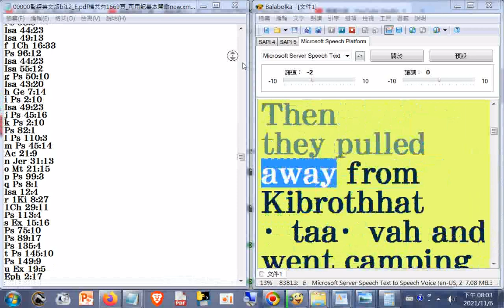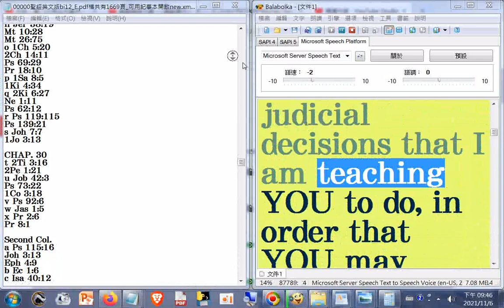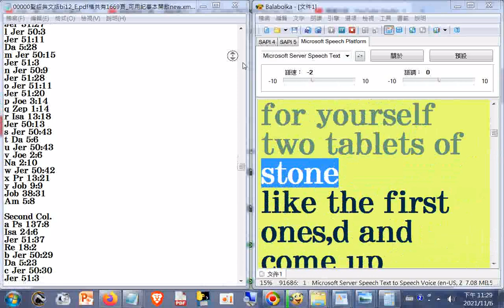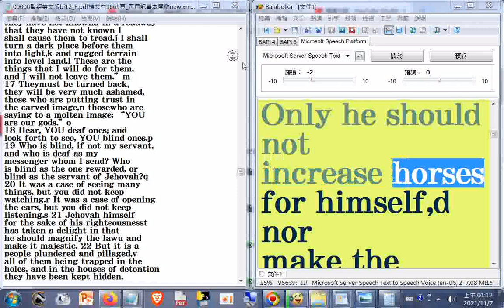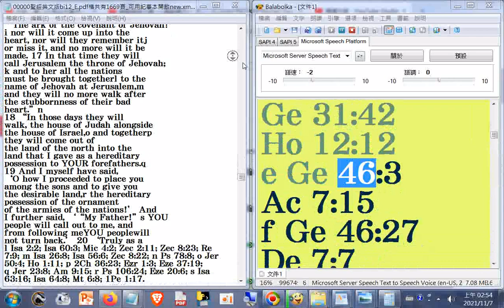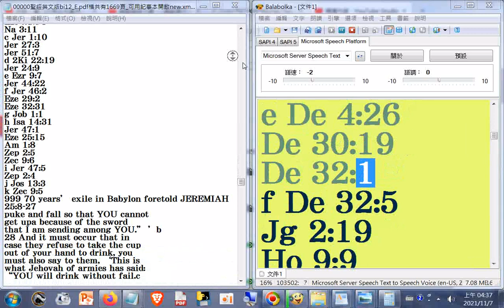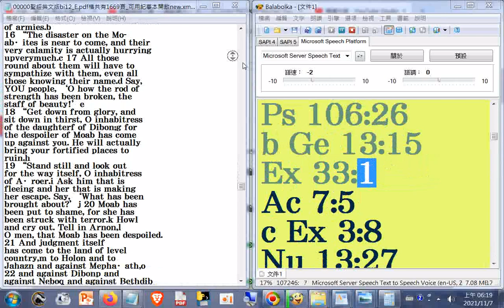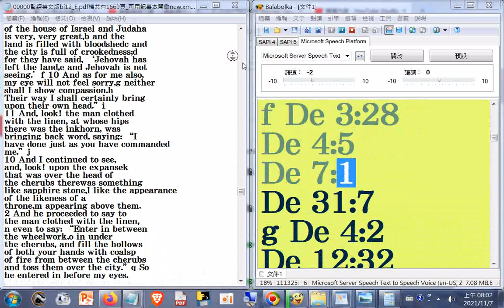聖經英文版bi12_E.pdf檔共有1669頁_e_瀏覽+英文讀經(瀏覽Praise him with the blowing a Le，電腦朗讀04Alush 14